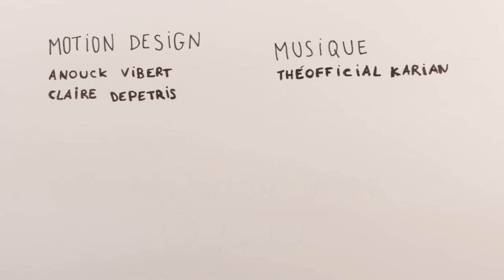Je veux fabriquer un robot en papier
Des tutos numériques réalisés par et pour les jeunes !

La Fabulerie propose une petite fabrique de tutoriels destinée à aider chacun à réaliser des créations numériques originales, avec des équipements numériques et matériaux accessibles.

Ces tutoriels sont accompagnés de fiches-ateliers complémentaires détaillant davantage les étapes de fabrication.

Petits et grands, si vous avez envie de participer à la production de ces vidéos, nous vous donnons rendez-vous tous les mercredis après-midi de 14h à 15h30 (inscription sur l’agenda de la Fabulerie, 6 personnes maximum). Vous pourrez découvrir un bricolage numérique et réaliser avec nous le tutoriel correspondant !

La Fabulerie vous guide étape par étape dans la réalisation d’un robot en papier avec matériaux accessibles à tous.

Matériel nécessaire :• un moteur à vibration• une pile bouton 3V• du papier décoratif• du scotch• des ciseaux• des feutres
Etape 1 :• Réaliser un pliage en origami comme celui montré dans la vidéo ou expérimenter un autre pliage.• Décorer le pliage.
Etape 2 :• Fixer avec du scotch les pattes du vibreur de chaque côté de la pile bouton.• Fixer avec du scotch le vibreur et la pile sous le pliage papier.
Votre robot en papier est prêt !